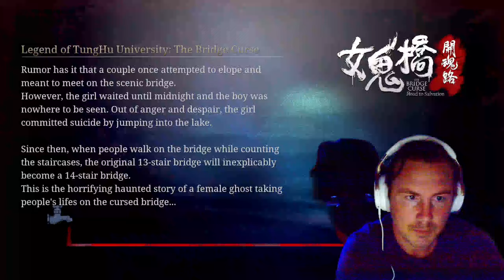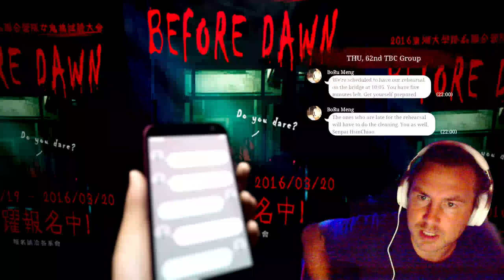THE SCARIEST GHOST GAME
This game made me piss myself